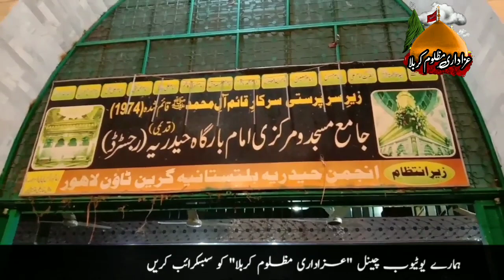Akbar Jageer Teri Karbal Tera Hijar Meri Jageer Ay Payam e Zainab Shani Shah 15 July Green town 2020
اکبر جاگیر تیری کربل تیرا ہجر میری جاگیر اے
تمام مومنین اور عزاداران سے گزارش ہے کہ میرے یوٹیوب چینل عزاداری مظلوم کربلا کو سبسکرائب کریں تاکہ آپ کو لاہور کی تمام لیٹسٹ عزاداری ملتی رہے اس کے علاوہ ہماری ویڈیوز کو لائک شیئر اور کمنٹ کریں تاکہ ہمارے چینل کو اور زیادہ پذیرائی ملے اور  مولا کریم ہماری عزاداری کو ہماری نسلوں میں بھی قائم رکھیں ہمارے فیس بک پیج عزاداری مظلوم کربلا کو بھی لائک کریں اور انسٹاگرام پر فالو کریں ٹوئٹر فالو کریں ہمارے تمام سوشل ایپس اور لنک نیچے دیے گئے ہیں ان پر کلک کیجئے اور اسے لائک اور کمنٹ کیجیئے

Facebook :Azadari e mazloom e Karbala YouTube Facebook official

Twitter : follow on Twitter link : Take a look at Azadari e Mazloom e Karbala (@azadari_e)